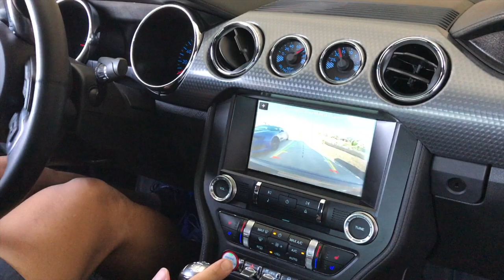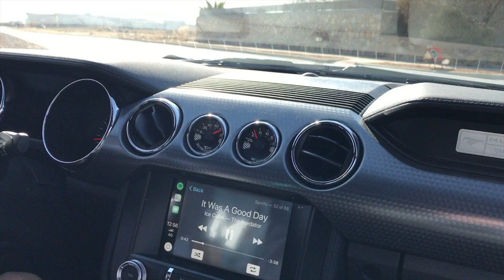2017 Mustang GT Ford Performance Exhaust (Cold Start & First Drive)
My buddy Brian installed his Ford Performance Exhaust on his 2017 S550 Mustang GT. The exhaust is essentially a Borla S-Type exahust but the x-pipe does not have a resonator. Sounds fantastic! It sort of was more than my microphone could handle in fact. Easy install, as it took only about an hour and a half to take the OEM exhaust off and put this on.